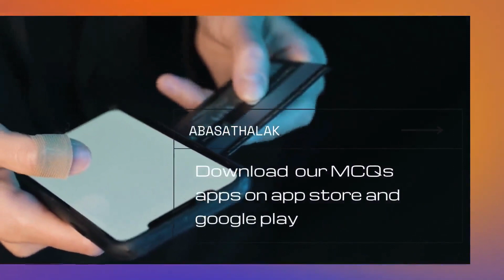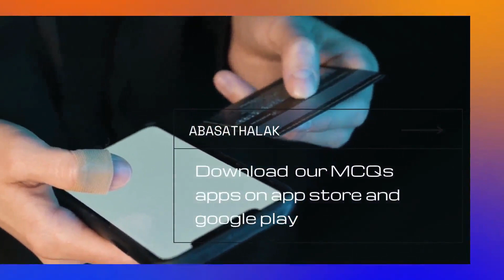04.04 2 bloodStain